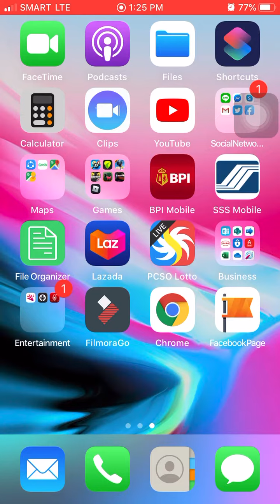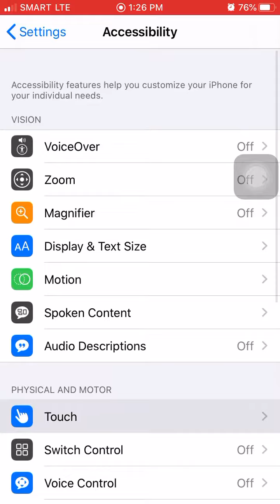How to enable assistivetouch or home button on your iphone or ipad DIY.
How to enable AssistiveTouch on iPhone and iPad

1. Launch the Settings app on your iPhone or iPad.
2. Tap on General.
3. Tap on Accessibility.
4. Tap on AssistiveTouch under the Physical & Motor section — it's towards the bottom.
5. Turn On AssistiveTouch.